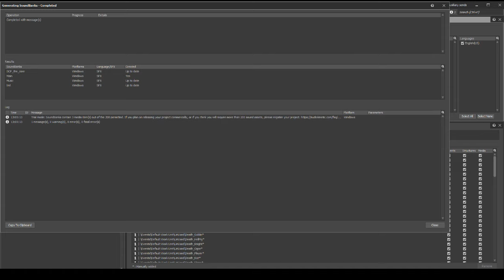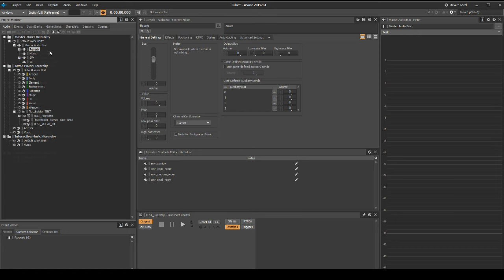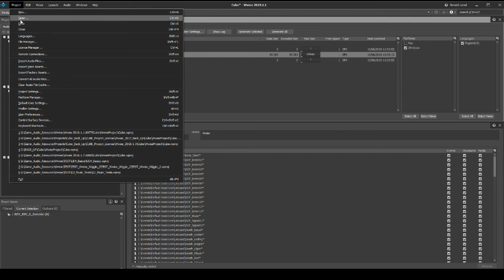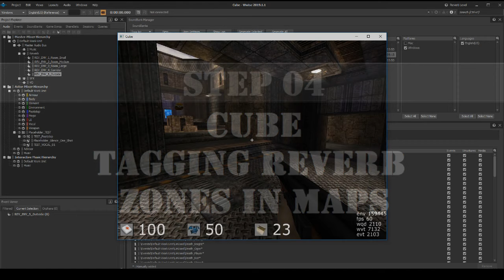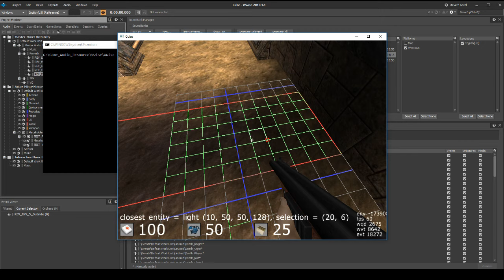Wwise Cube 2019: Chapter 06 B - Environment: Reverb Zones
UPDATE 2019:
In this chapter step we look at how to tag unique environment reverb zones to any map. Also, we highlight how to add new extra reverb zone types that we can also use when tagging each map.